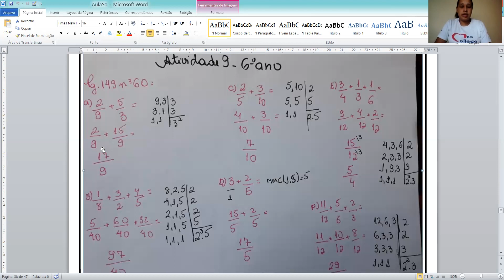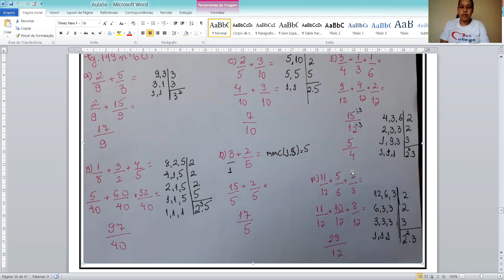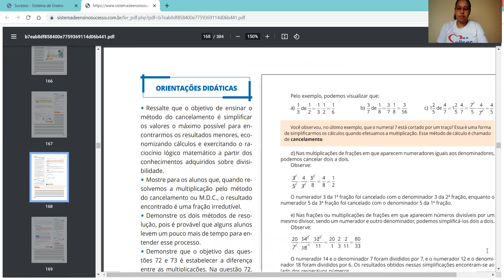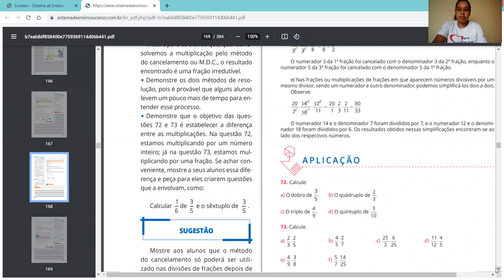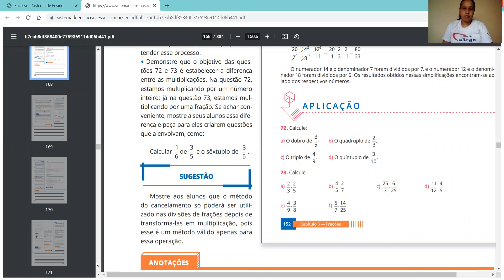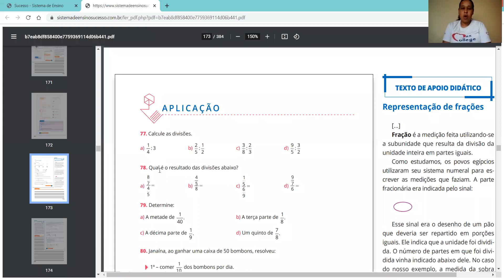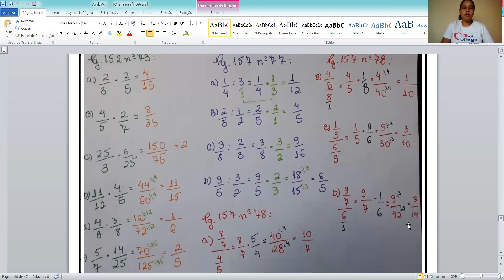Matemática. Correção dos exercícios Fração Parte 6 Professora Karla 6º ano